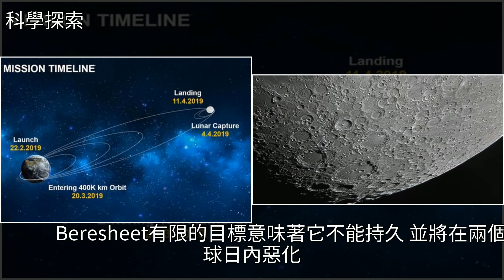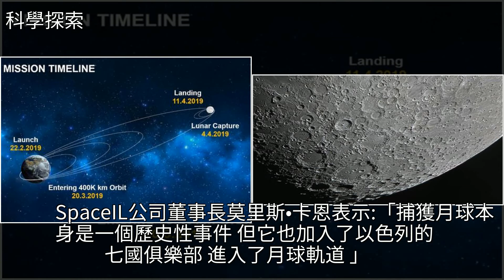以色列航天局在月球背面著陸取得重大突破，[科學探索]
以色列航天局在月球背面著陸取得重大突破 [科學探索]以色列,月球,美國國家航空航天局,地球,人造衛星,火箭,宇宙飛船,SpaceX,機器人以色列航天局在月球背面著陸取得重大突破 [科學探索]以色列 月球 美國國家航空航天局 地球 人造衛星 火箭 宇宙飛船 SpaceX 機器人